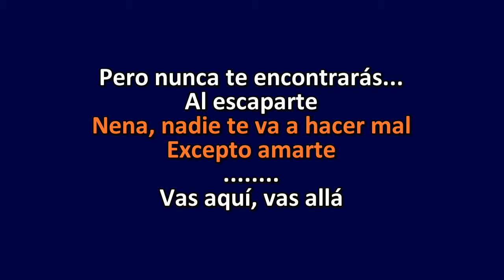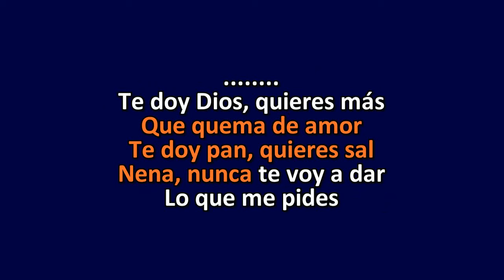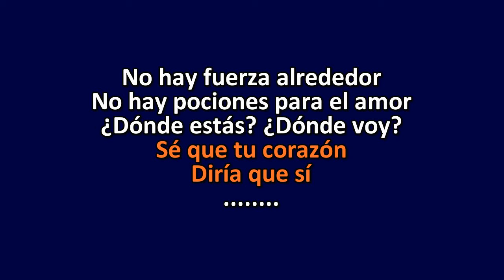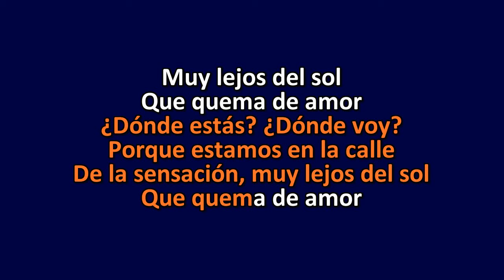Serú Girán - Seminare (with backing vocals) - Karaoke Instrumental Lyrics - ObsKure